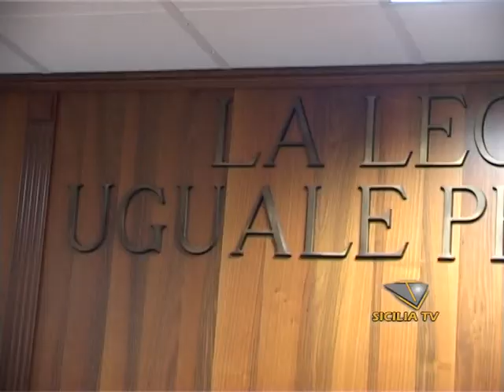SICILIA TV FAVARA - Favara chiede aiuto per il Centro Storico